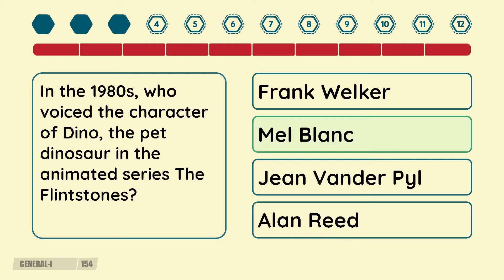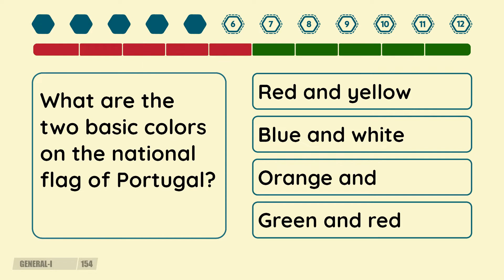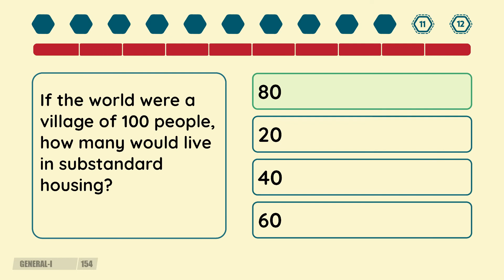2 Minute Quiz - Episode #154